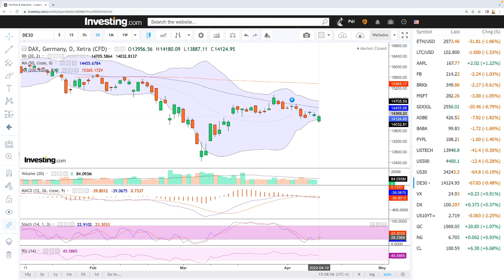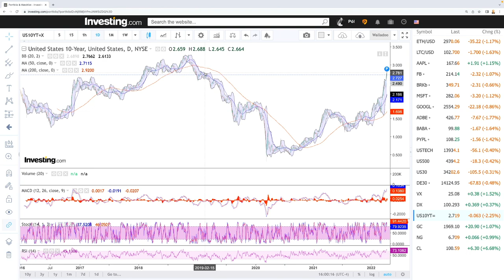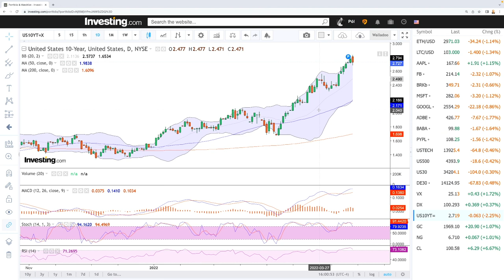Technical analysis S&P500, Nasdaq, DJ30, DAX, WTI Oil, Natural Gas, VIX for April 13, 2022